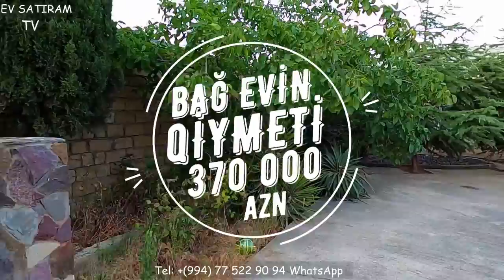NOVXANIDA 21 SOTDA BAĞ EVİ SATILIR/Недвижимость в Баку /bag evleri/heyet evi/bina az"""